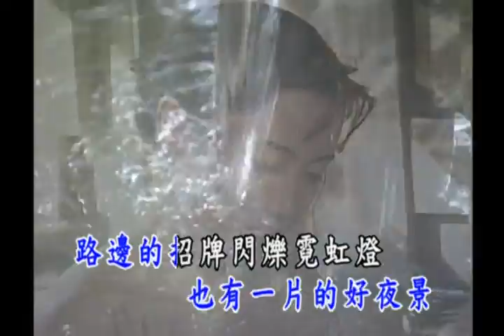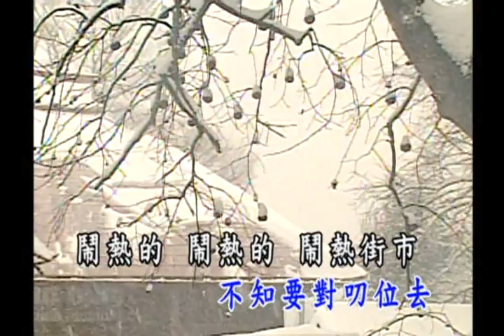曜新穎之星 - 金牌台語KTV總冠軍5 -10 台北今夜冷清清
台北今夜冷清清

作詞：黃建銘
作曲：彩木雅夫

台北今夜冷清清　也有一片的好夜景
路邊的招牌　閃爍霓虹燈　照我無奈的心情

鬧熱的　鬧熱的　鬧熱街市
為怎樣　為怎樣　怎樣找無你
路燈也講無看見　月娘也攏無消息
小雨綿綿落抹停　替阮訴悲情
台北今夜冷清清

台北今夜冷清清　有情的人人賞夜景
孤單的人徘徊在路邊　不知要對叨位去